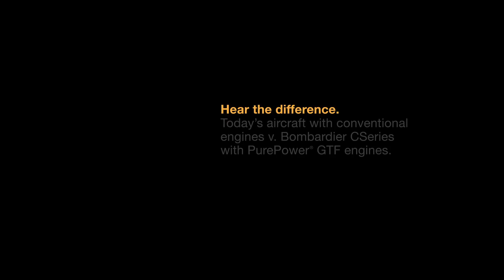PurePower® Engine: You Have to Hear It to Believe It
The PurePower® PW1000G engine slashes aircraft noise footprints by up to 75 percent. At up to 20 decibels below today's strictest standards, the PurePower® engine is the quietest engine in its class. Listen to how Pratt & Whitney's Geared Turbofan™ engine is changing everything. Play the video to hear the noise difference during takeoff between a conventional engine and the PurePower® engine.